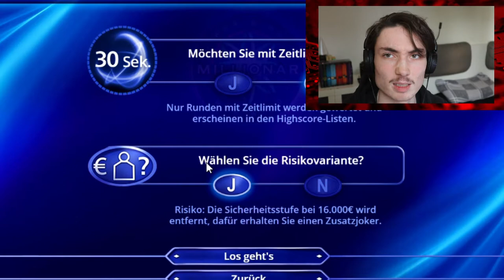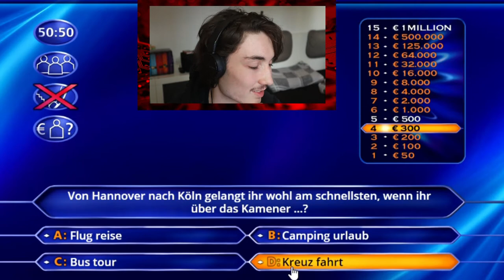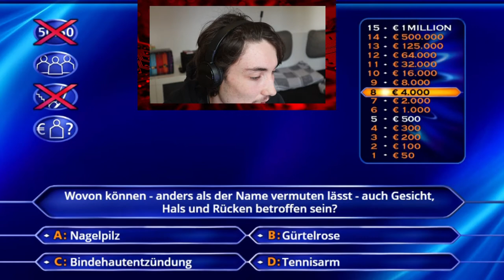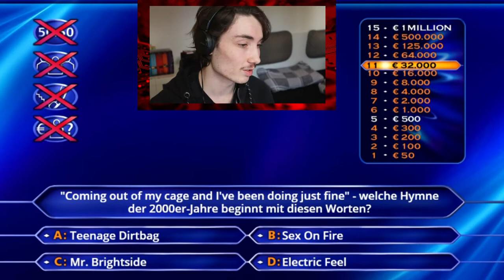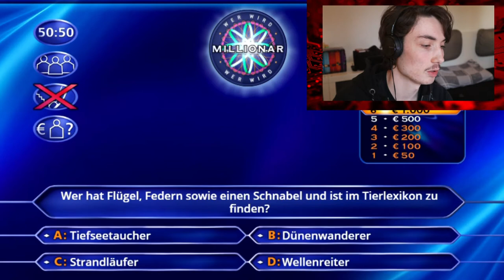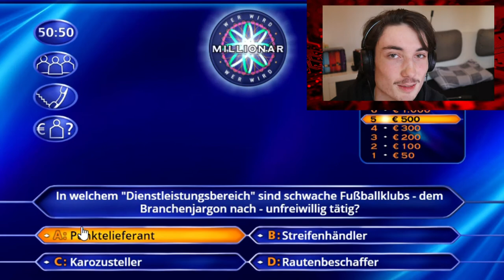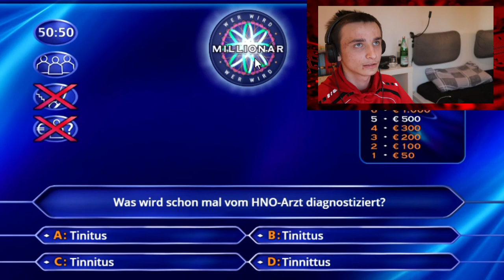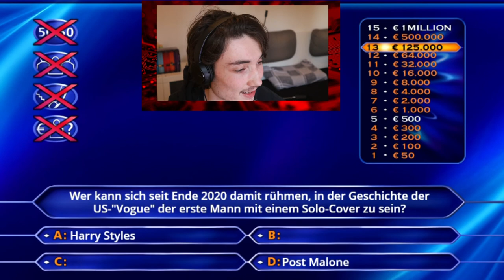Der Weg zum REICHTUM! 🤑 | "Wer wird Millionär?" | PAUL vs RICO Saison 1 Folge 5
Rico und ich werden reich.